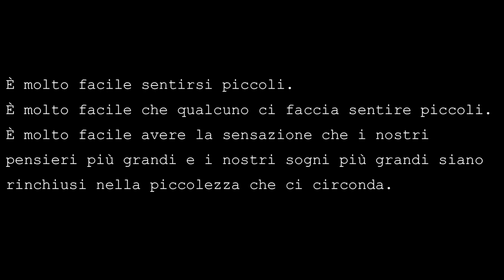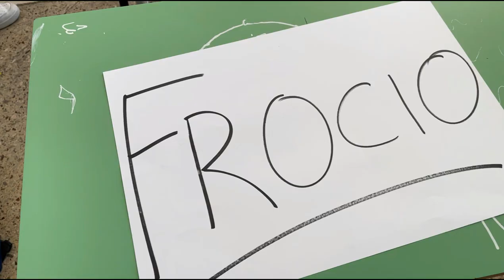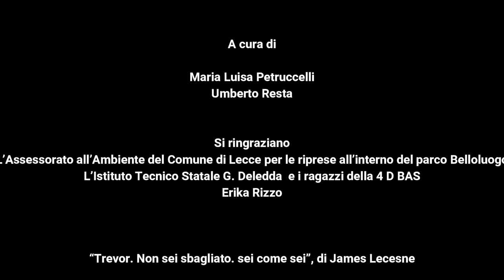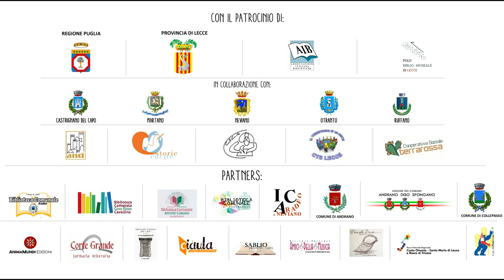TREVOR - Non sei sbagliato: sei come sei - JAMES LECESNE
Book-trailer realizzato nell'ambito del progetto Leggere tra Due Mari - Azione I-code - Partner: Comune di Andrano, Voce alle Donne e Ciàula